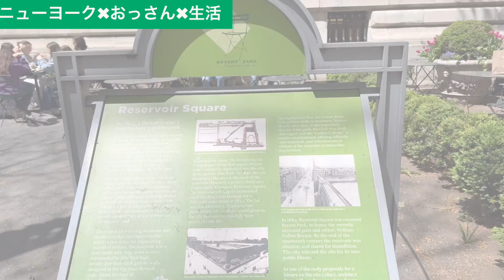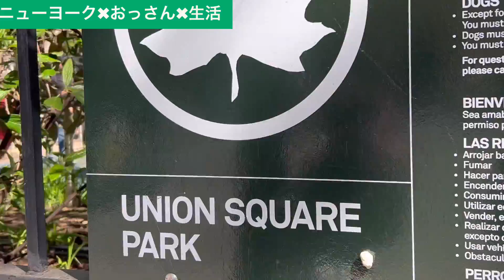ニューヨーク✖︎おっさん✖︎生活 17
ニューヨーク在住の
おっさんです。
コメントなどしてもらえたら
嬉しいです。

米国東時間7:00am
日本(冬時間9:00pm/
夏時間8:00pm)
に動画をアップしています。